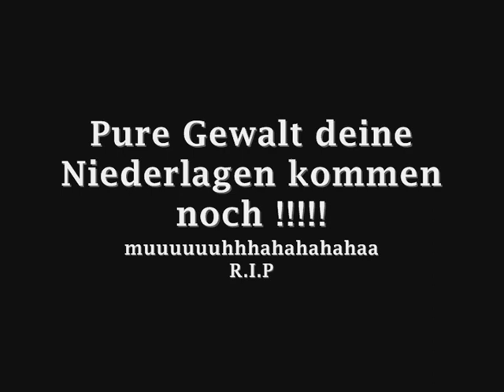DarkOrbit-BlackLinkin is back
BlackLinkin